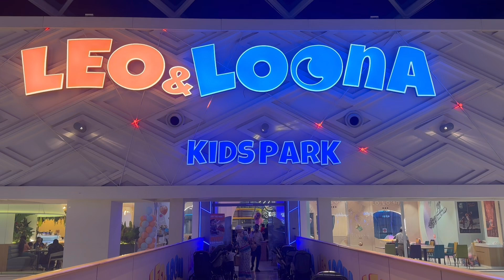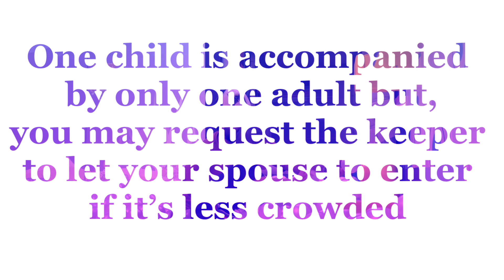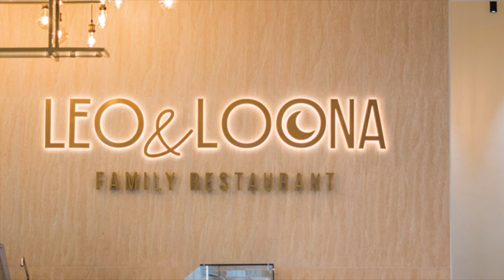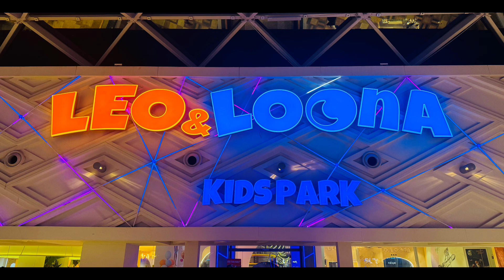LEO & LOONA indoor Kids Park 🛝 at Dubai Festival City for Kids 0-14 Years Old 👦🏻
Leo and Loona is one of the largest indoor kids park in Dubai. It offers multiple game and activities insode. There you can also enjoy nice restaurant while waiting for your little one. You can even arrange a birthday party there.

Luckily, they used to give offer "free of charge" for infant under 2 years. But since August 2024, they suspend the offer. But don't be sad, you can still enjoy 50% offer for your infant under 2 years!

Chapter :

00:00 Preview
00:21 LEO & LOONA info
01:29 Ball Pit
03:34 Balloon Swing
03:59 Mini Car Race
05:20 Mini Carousel
05:32 Mini Playground
06:24 Sponge Pit
08:38 Slides
09:28 Restaurant